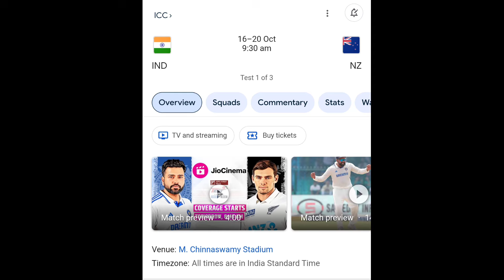India vs New Zealand 1st test match Time , Venue , Date